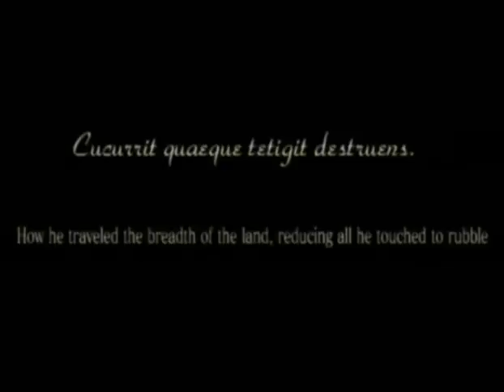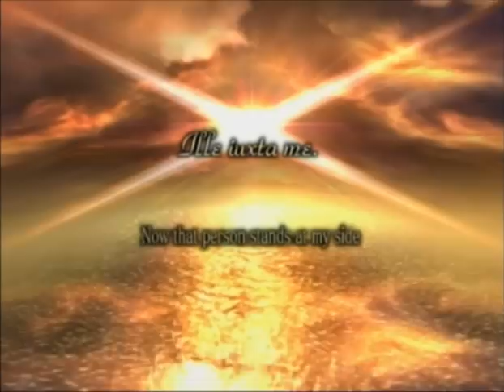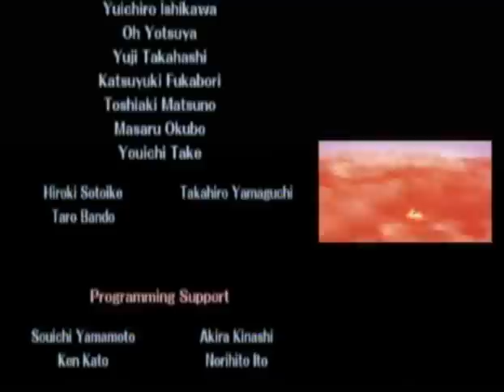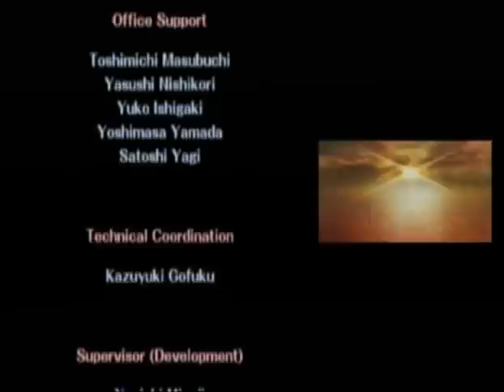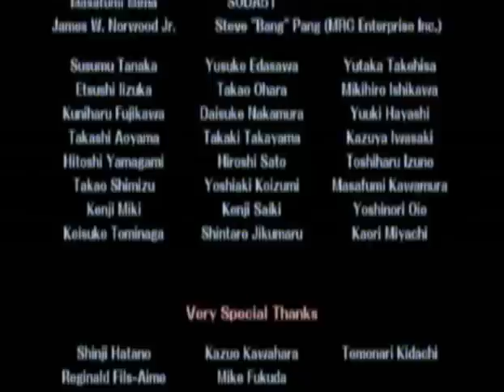1DOWN: Let's Play Super Smash Bros. One Last Time! Part 26 FINALE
Wherein two friends finally, against all odds, survive their first game as a team.